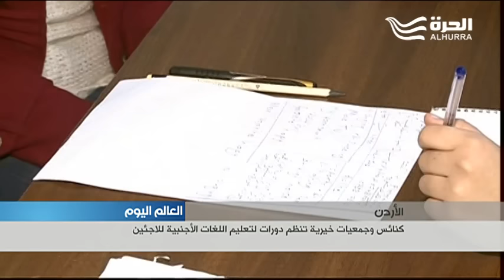كنائس وجمعيات تحسّن الوضع التعليمي والنفسي للاجئين في الاردن... تمهيداً لإعادة توطينهم في بلد أجنبي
في الأردن، تنظم كنائس وجمعيات خيرية دورات لتعليم اللغة الانكليزية للاجئين من دول عربية مختلفة.
وإلى جانب هذه الدورات،  توجد ايضا برامج للدعم النفسي  تهدف إلى مساعدة اللاجئين على مواجهة مصاعب اللجوء.